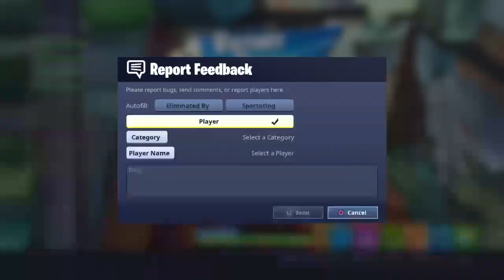Fortnite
Hey ik doe hier fortnite filmpjes
Hi i do fortnite vids